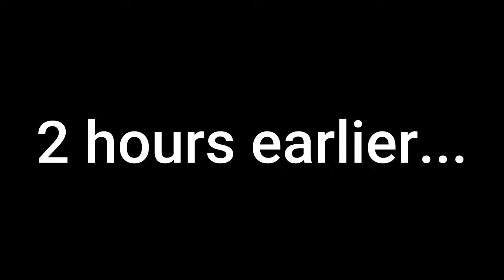Volcano Boarding Gone Wrong... (Cerro Negro, Nicaragua)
How better to start your time in Nicaragua than doing some proper volcano boarding. Having missed snowboarding for years, I couldn't wait to try the slopes of Cerro Negro...